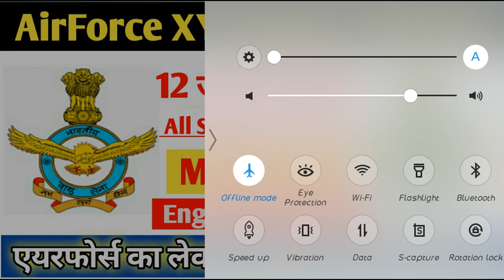AirForce XY Group 12 July All Shift Exam Analysis/Airforce XY Group Exam Anlysis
Prashant Pandit:
Airforce exam 2021
Airforce exam 2021 admit card
Airforce exam 2021 latest news
Airforce exam 2021 latest update
Airforce exam 2021 postponed
Airforce exam 2021 age limit
Airforce exam 2021 information
Airforce exam 2021
Airforce exam 2021bd
Airforce exam 2021 cut off
Airforce exam 2021 exam center
Airforce exam date 2021
Airforce x group 2021 exam date
Airforce y group 2021 exam date
Air force Exam date 2021 update
Airforce x y 2021 update
Air Force 1/2021 exam date
Air Force entrance exam 2021
Air force Exam 2021 for girls
Air force Exam 2021 Gujarat
Air force Exam y group 2021
Today air force Exam review
Today air force Exam paper
एयर फोर्स एग्जाम में पूछे गए प्रश्न
एयर फोर्स एग्जाम 2021 एनालिसिस
Air force Exam review 2021
 2021 air Force paper review
July 1st shift air Force paper
2021 air force Exam review
Air force Exam latest update 2021
Air force Exam 2021 latest update
Airforce y group exam paper 2021
Airforce y group exam paper 2021 date
Airforce y group exam paper kab hoga
Airforce x group exam paper 2021
Airforce y group exam paper 2021 postponed
Airforce x group exam paper 2021 postponed
Airforce xy group exam paper 2021
Air force Exam 2021
Air force Exam test paper
Airforce y group exam paper exam sarkari Bharat
Air Force exam question paper
Airforce x group July 2021 shift questions
Air force Exam all questions July 1st shift
Air Force July 2021 first shift all questions
Airforce x y paper 2021
Air force question paper 2021
Air Force today paper
Airforce July 2021 exam analysis
Air Force x y 2021/ force x y group 2021/ exam analysis

sarkari Waris 1 hour 25 minutes go to channel sarkari Barat 9.3 k views stream 16 minut play video

Airforce xy July 2021 first shift paper analysis|air Force today paper 15 minutes 45 seconds go to channel sarkari Bharat 8.9 k views 4 hour ago play video airforce x group physics analysis by shubham dikshit for July 2021 first shift

July 2021 first shift मैं पूछ के 50 से ज्यादा प्रश्न,

July 2021 first shift air Force x y group exam full review review 29 go to channel on sarkari Bharat online education 5.5 k views 2 hours ago
Navy air Force GK questions
Indian air Force GK question ine English,

Air Force GK question 2021,

Airforce y group GK question in Hindi,

Air Force GK previous year question paper,

Air Force x y group GK questions

Air force related GK question,

Airforce y group GK question in English,

Air Force GK question for Indian air force,

GK question for air force Exam,

GK question for airforce y group,

GK question for air Force x group,

X group air Force GK questions,

Air Force GK GS questions,

Air Force ka GK questions,

Air Force ka GK question,

Air Force ka GK questions GS questions,

Air Force GK mock test,

Air Force GK most important,

GK questions and answers airforce in English,

GS questions and answer airforce y group,

Air Force x y group GK question 2021

Airforce GK questions 2021,

Air Force GK questions y group,

Air Force GK questions in Hindi,

Air Force GK question in Hindi 2021,

Air Force GK questions in Hindi 2021,

Air Force Navy GK questions,

Air Force GK question in Hindi,

Airports GK previous year question paper,

Air force related GK questions,

Air force Exam time documents,

Air force Exam time covid-19 report,

Airforce exam time 80 CPR report 2021,

Air force Exam big update,

Air force Exam time covid report,

Air force Exam 2022,

Admit card airport 2021

Air Force admit card kab aaenge 2021

Air Force admit card date,

Air Force admit card kab aaenge,

Airforce x and y group admit card 2021,

Indian airforce x group admit card 2021,

Indian airforce y group admit card 2021,

Airforce xy group exam City 2021

Air Force x y group exam date 2021

Air Force x y group model paper 2021

Air Force admit card last date 2021

Air Force admit card release date

How to download airforce admit card 2021

Air Force x y group admit card download link

Indian air Force admit card kab tak aaenge sarkari Bharat